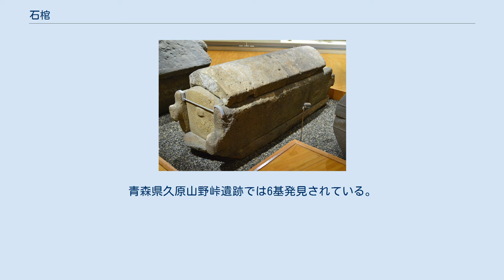石棺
前塚古墳出土 長持形石棺大阪府立近つ飛鳥博物館展示。
 石棺（せっかん、せきかん）とは、遺骸を収める棺を石材で造ったもの。
本項では古代日本における石棺について説明する。
 棺には、石棺の他に壺棺・甕棺・木棺・陶棺・乾漆棺などがある。
 そのうち石棺は最も堅牢で密閉性に優れ、遺骸の保存に適している。
 縄文・弥生・古墳の各時代に造られ使用された。
 石棺には、天然の扁平な石を組み合わせただけのやや小型の箱式石棺と、石材を加工した大型の石棺とに分類することができる。
 箱式石棺は大陸でも見られ、縄文時代後期に東日本で広がったものと弥生時代初期に稲作とともに北九州に渡来したものがある。
 大型の石棺は弥生時代にも散見されるものの、主には古墳時代の特色とされている。
 大型の石棺には、石材を刳り抜いたものと組み合わせたものがある。
刳抜式の割竹形石棺・舟形石棺、組合式の箱形石棺が4世紀後半に現れた。
 5世紀には組合式の長持形石棺が近畿中央部を中心に広がり、中部九州や山陰・北陸・関東などでは舟形石棺が発達した。
 6世紀には、近畿・九州・山陽・山陰・東海・関東の一部に、地方の特色を備えた独自の刳抜式や組合式の家形石棺が盛んに用いられ、7世紀に入っても一部で継続して使用された。
 秋田県北秋田郡田代町本郷矢石館遺跡で5基発見されている。
石棺を包含する土層と周辺から出土した土器から、これらは晩期のもと推定されている。
青森県久原山野峠遺跡では6基発見されている。